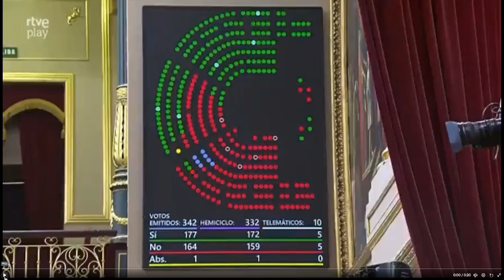OTRA DERROTA A LOS SOCIALIASTAS LE PROPINÓ EDMUNDO GONZÁLEZ | ElCitizen | EVTV | 09/11/2024 1/5